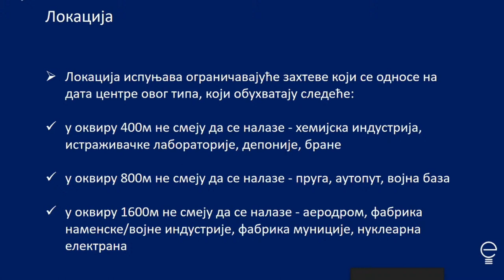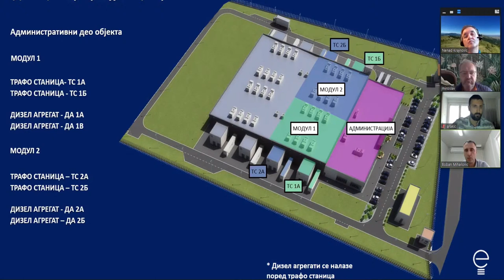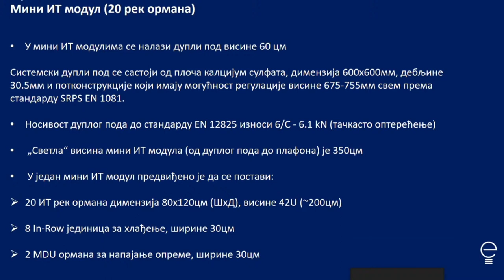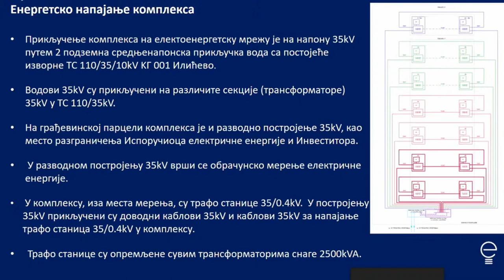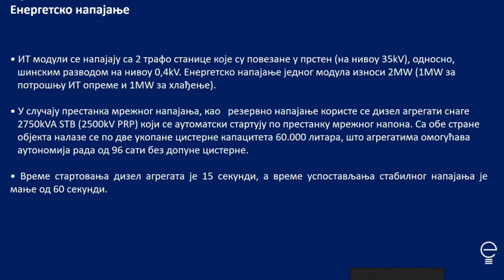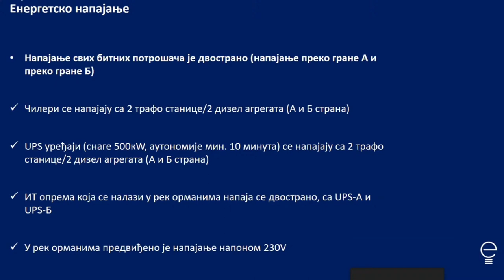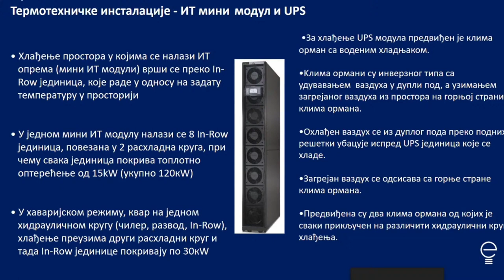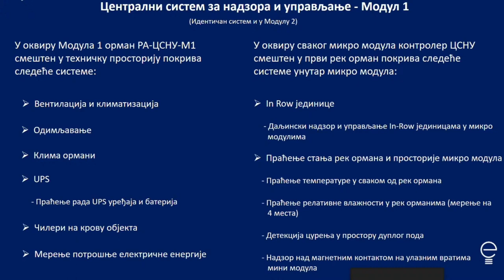Blok II: Panel - „Cloud vs. On-premise“ prednosti i mane ● RSNOG 06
00:00:00 - Uvod
00:00:54 - Nenad Krajnović, SOX - moderator
00:07:06 - Miroslav Kržić, Coming
00:10:10 - Aleksandar Rakić, Comtrade
00:14:20 - Boban Mihailović, Kancelarija za IT i eUpravu
00:27:41 - Diskusija